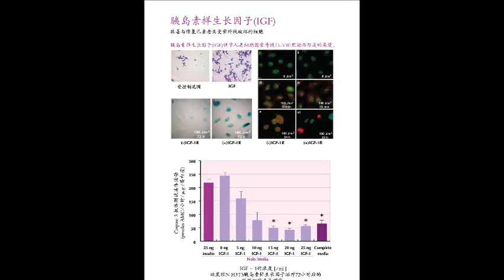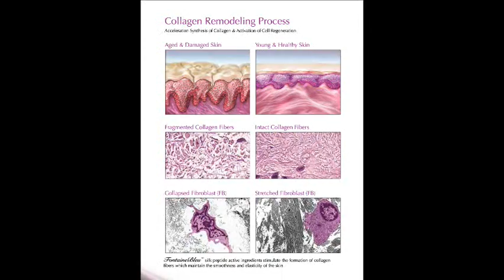Fontaine Bleu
Beautifully transformed in just 15 days. Gain your confidence with Fontaine Blue.